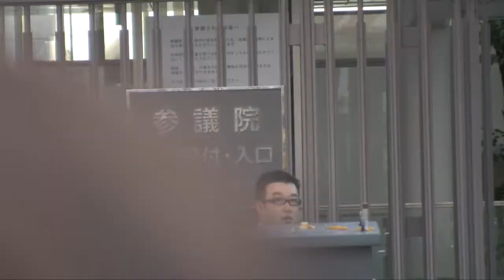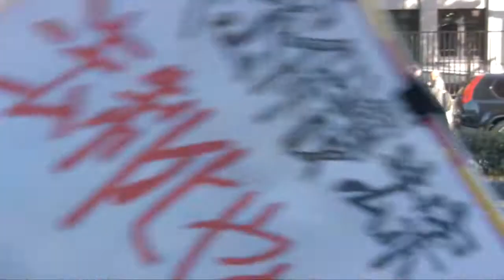Japanese citizens against Secrecy Law ( December 6, Tokyo )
12月6日、東京永田町の参議院議員会館前で行われた特定秘密保護法への抗議デモ。
様々な市民団体、学生、政治家が抗議、廃案を求めている。

December 6, around 13.00, Tokyo. Before the House of Councillors, citizens, students and politicians from various groups and generations gathered to protest the Secrecy Law which ruling LDP is going to pass the Parliament and put into effect.